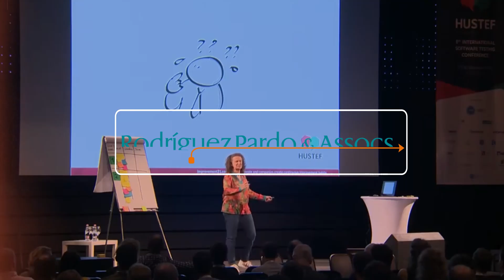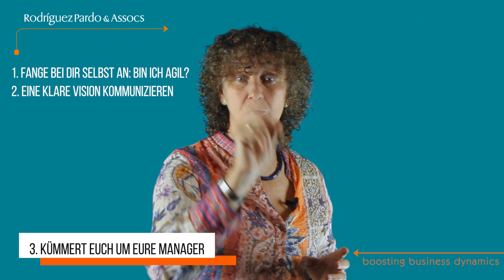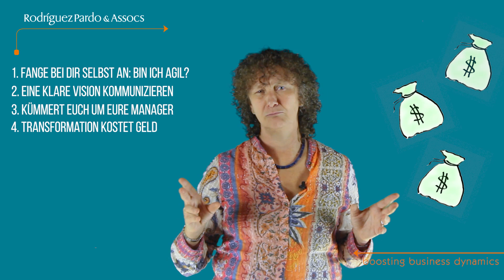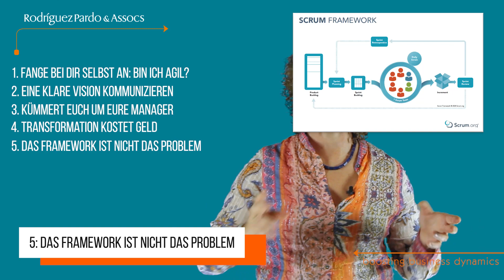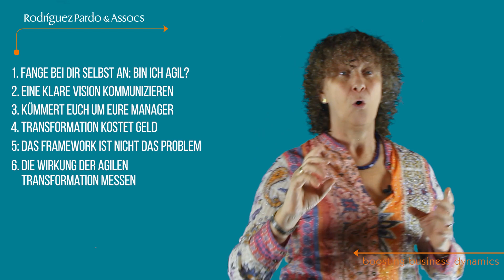Die agile Reise meistern: Unterscheidung zwischen "Being Agile" und "Doing Agile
Entschlüsseln Sie in diesem aufschlussreichen Video das Geheimnis wahrer Agilität. Lernen Sie, zwischen dem bloßen "Agilen Tun" und der Verkörperung der agilen Denkweise zu unterscheiden. Gewinnen Sie Einblicke in die Schlüsselfaktoren, die eine oberflächliche Einführung agiler Praktiken von einer echten kulturellen Transformation unterscheiden.

Entdecken Sie praktische Tipps und Strategien, um Ihren eigenen agilen Weg zu bewerten und sicherzustellen, dass Sie nicht nur "agil arbeiten", sondern die agile Denkweise wirklich leben. Ganz gleich, ob Sie eine Führungskraft, ein Teammitglied oder ein Agile-Enthusiast sind, dieses Video wird Ihnen wertvolle Einblicke und Perspektiven bieten, um Ihre Agile-Praktiken zu verbessern und sinnvolle Veränderungen voranzutreiben. Schauen Sie jetzt zu und begeben Sie sich auf den Weg zu echter Agilität.